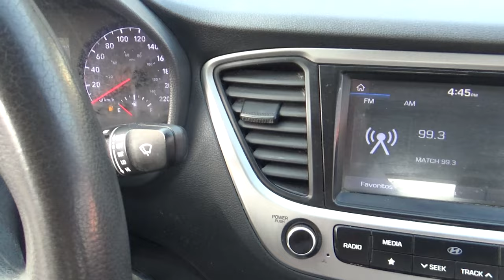Hyundai / Accent / 2018 - 17380